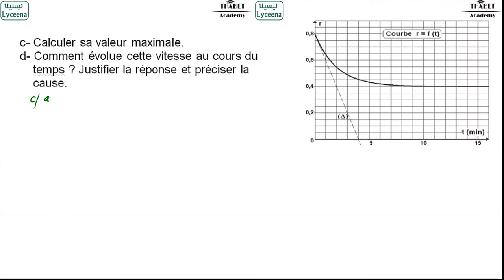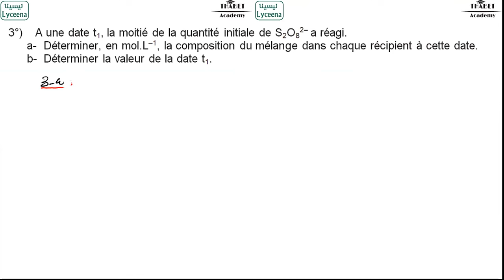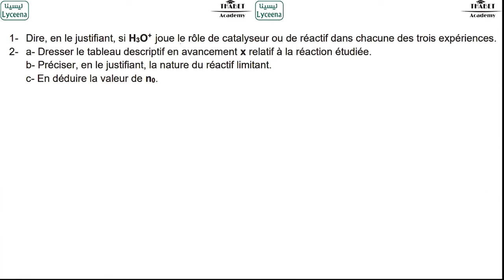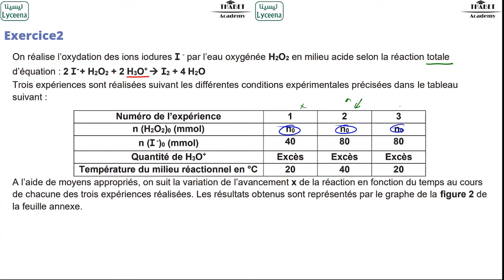Revision devoir de contrôle 1 - Sciences Physiques- Bac Scientifiques